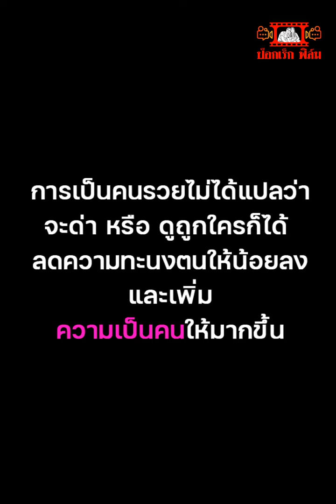หนังสั้นสะท้อนสังคม คนข้างถนนสกปรก...